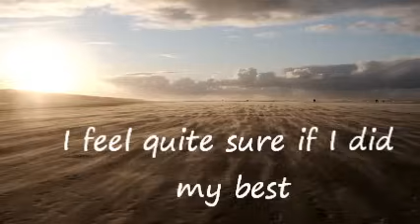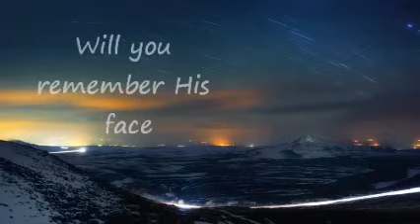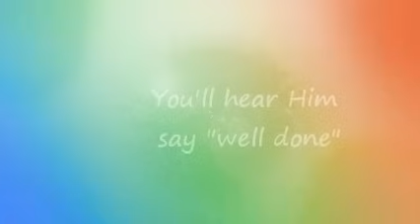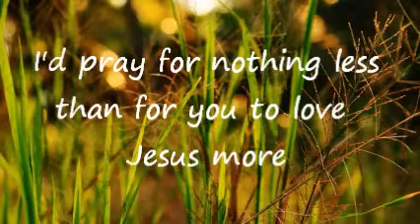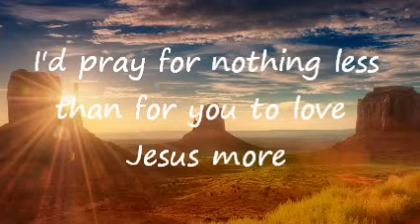Will You Love Jesus More (lyrics)- Heritage Singers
I feel quite sure if I did my best
I could maybe impress you
With tender words and a harmony
A clever rhyme or two

But if all I've done in the time we've shared
Is turn your eyes on me
Then I've failed at what I've been called to do
There's someone else I want you to see

[CHORUS]
Will you love Jesus more
When we go our different ways
When this moment is a memory
Will you remember His face
Will you look back and realize
You sensed His love more than you did before
I'd pray for nothing less
Than for you to love Jesus more

I'd like to keep these memories
In frames of gold and silver
And reminisce a year from now
About the smiles we've shared
But above all else I hope you will come
To know the Father's love
When you see the Lord face to face

You'll hear Him say "well done"